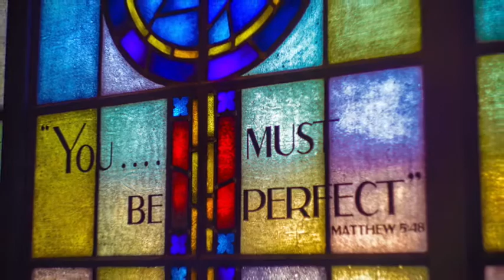Confession Hour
𝘾𝙤𝙣𝙛𝙚𝙨𝙨𝙞𝙤𝙣 𝙃𝙤𝙪𝙧 𝙞𝙨 𝙩𝙝𝙚 𝙉𝙚𝙬 𝙃𝙖𝙥𝙥𝙮 𝙃𝙤𝙪𝙧

Enjoy Confession hour daily at Taco Guild!
🌮Every day 2pm-6pm
—$2 off Wine/Draft Beer/All Margaritas
—$3 Gringo Taco
—$8 Angel Wings
—$6 Nachos (Add chicken or carnitas $3)
—$4 Chicharrónes
—$7 Socializer
—$9 Hipster Social